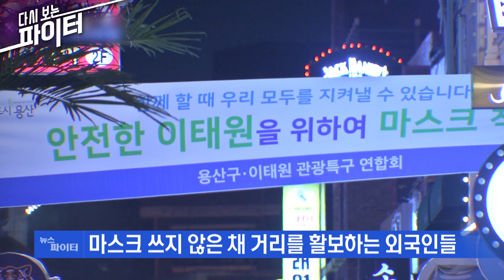'핼로윈' 말타고 도로 점령 "호응 잘해 주셔서 떨리고 설렌다" [다시 보는 파이터]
단계적 일상 회복을 하루 앞둔 어제(31일), 핼러윈데이까지 겹쳐 서울 곳곳엔 들뜬 마음으로 거리를 찾은 시민들이 가득했습니다.
코로나19 중대 확산의 마지막 고비로 떠오른 주말 밤 방역 당국은 집중 단속에 나섰고 곳곳에서 업주들과 승강이가 벌어졌습니다.